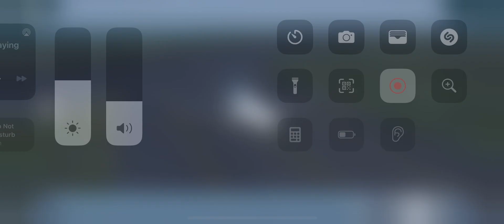X-Plane10 Landing Honolulu airport